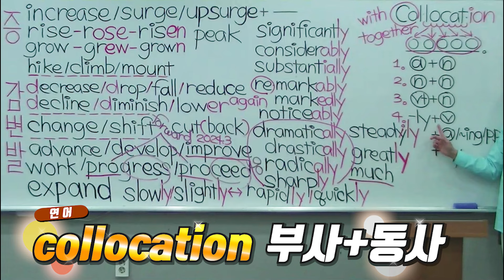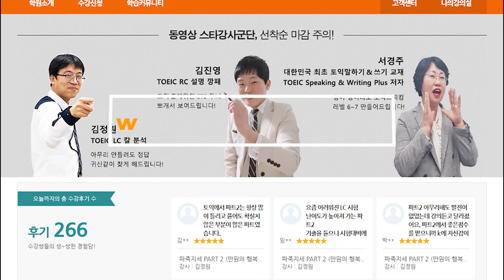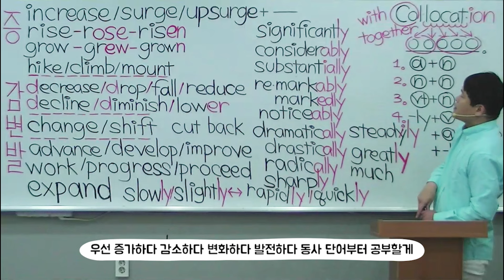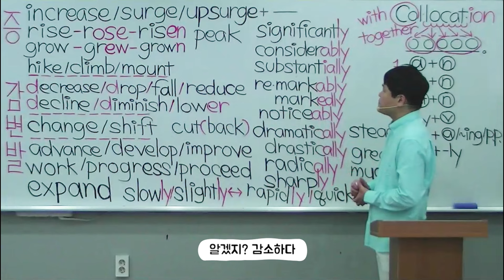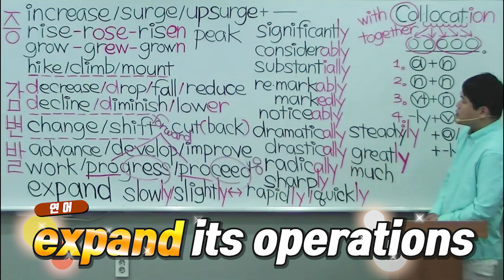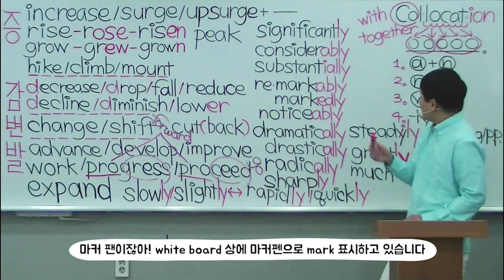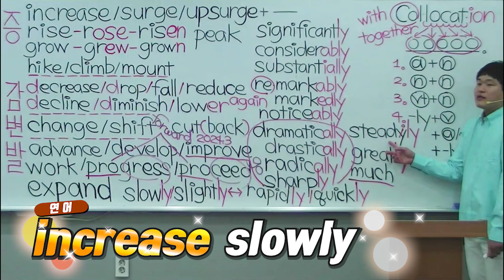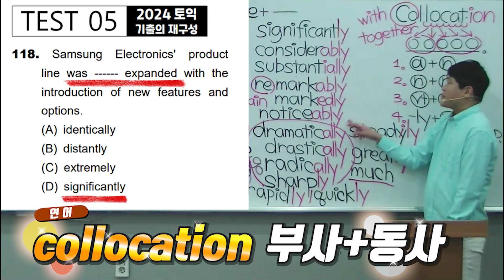2024년 토익 기출의 재구성 파트 5 6 TEST 5 토익 💯번 넘게 출제된 콜로케이션✌증감변발 부사🎁파트 5 푸는 법🎁토익 파트 5 공부법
토익 점수가 오르지 않아 미치겠나요? 로 톡 주세요! 1:1 맞춤식 학습상담해드립니다!